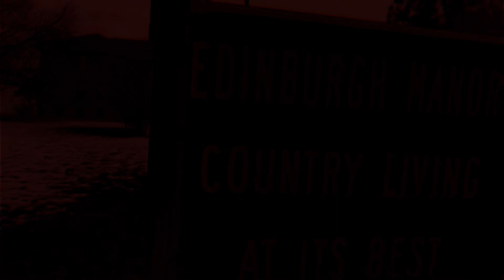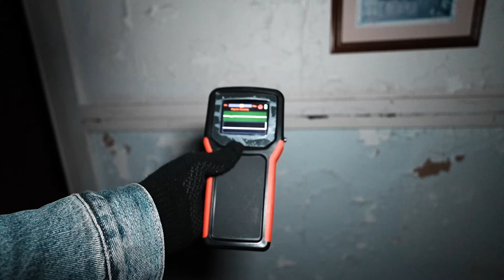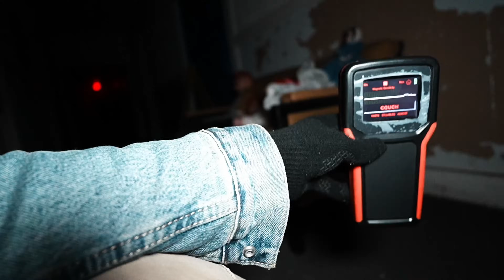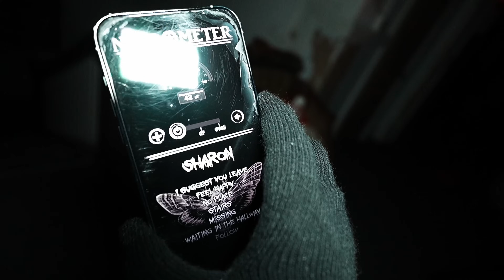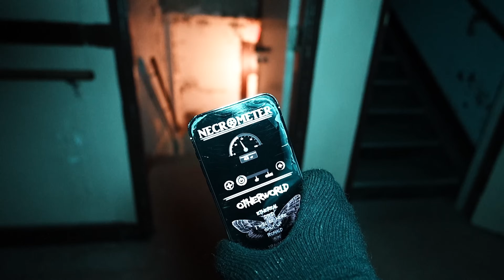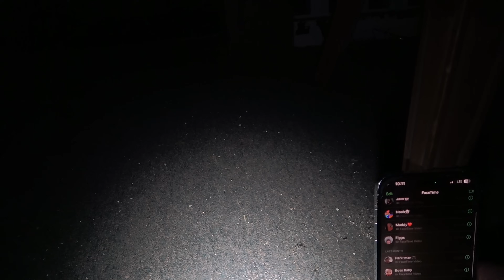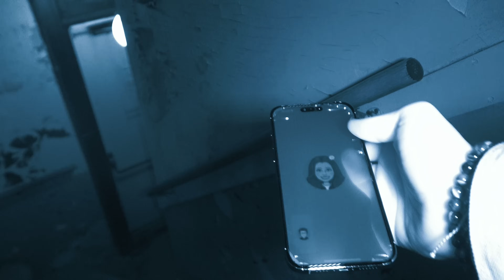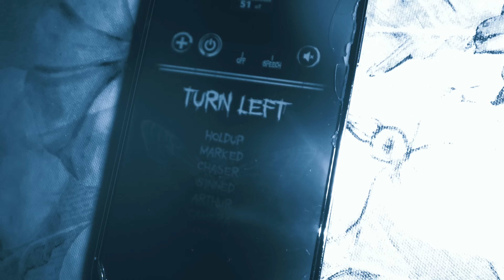OVERNIGHT in a Demonic Asylum | ALONE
Welcome to the first episode of MAYHEM IN THE MIDWEST! With my return to YouTube, I came up with a way to push myself in the most insane ways possible. In this trilogy, I travel to three of the most haunted and terrifying locations in the Midwest to stay overnight COMPLETELY ALONE, with the first stop being at the infamous Edinburgh Manor.
This is my first major solo investigation and what better way to make this memory than at one of the most haunted asylums in the world. In this video, you'll see me come in contact with many of the different spirits of this building, including the DEMONIC entity that is known as THE JOKER. And trust me, The Joker REALLY makes his presence known.
This video kickstarts the most terrifying trilogy I personally have ever been through, and the chaos I endured only gets worse every video. It is free and only takes one click! It helps me and my platforms out more than anything!
If you're new here, welcome to the Chasers! I ghost hunt all around the country basically every single day, every single week. Make sure to click the link at the bottom for all of my platforms!
I want to thank each and everyone of you for your continue love and support. Building this community more and more everyday is a dream come true and I promise to always push myself to any limit to give you all the best and most entertaining content on YouTube.
CHSR's for life. We are only going up from here.
Ghosts are Real. God is Real. Demons are Real.
Also, click the link below for access to all of my platforms for you to follow me on them and keep up to date on ALL of my content!
We are currently on the road to 100,000 followers on TikTok and 10,000 subs here on YouTube! Goal for the end of 2024 is 35,000 subs on YouTube!
Lets beat those goals!
2024 is our year CHSR's. And every year after that as well.